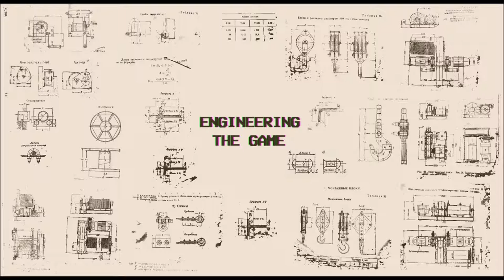DJ ResR - Shadows Ov Night